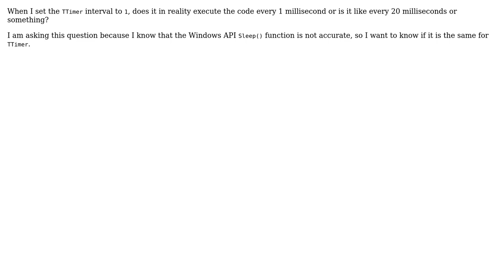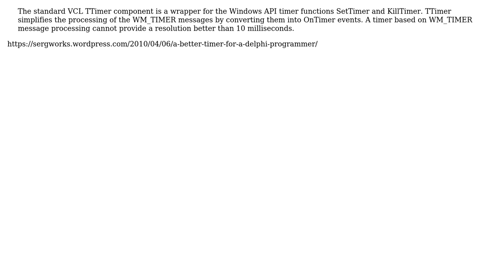How accurate is TTimer?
With thanks & praise to God, and with thanks to the many people who have made this project possible! You are responsible for your own actions.